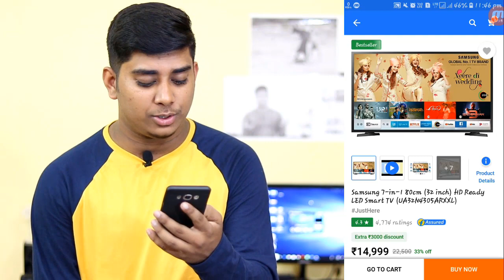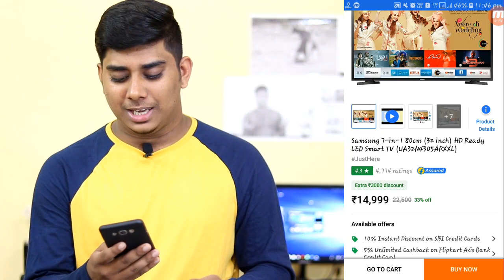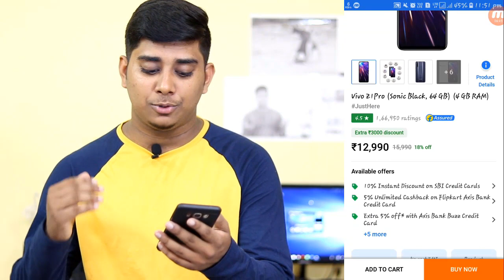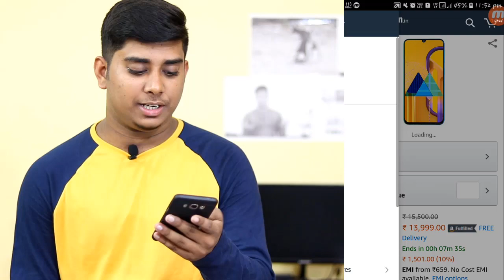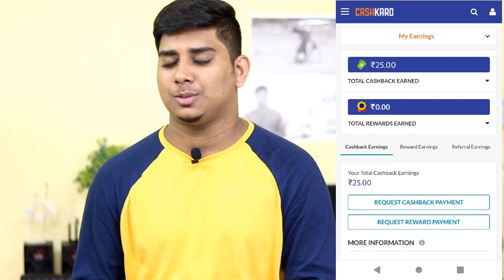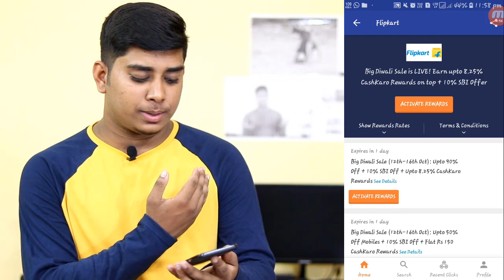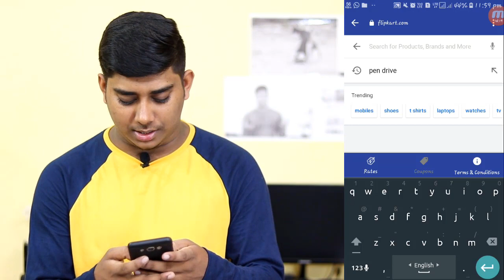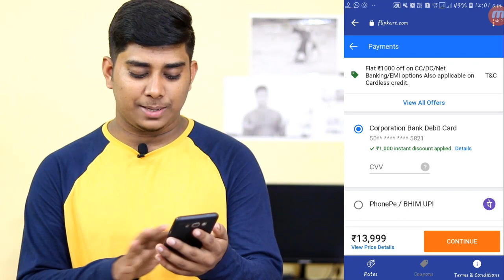Top 5 Value For Money Products On Flipkart And Amazon Diwali Sale 2019,Extra Discount On Products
This video is about Big Diwali Sale Offers. These Big Diwali Sale Offers will be from 12th to 16th October. So if you are looking for Flipkart diwali sale offers in this shopping festival then watch this video till the end.
Mobiles, Laptops, TVs, Home Appliances, Clothing, Home Decor, Furniture, Beauty, Books and more will be up for grabs at jaw-dropping prices. In this Flipkart diwali sale offers 2019 you can make use of multiple affordability options such as No Cost EMI and Flipkart Pay Later to buy their wish-listed items. So watch this video to know all about Flipkart sale offers today.
Also,
This video is about Amazon Great Indian Festival Offers. The Amazon Great Indian Festival sale will be from 12th to 17th October. So if you are looking for Amazon sale offers in this shopping festival then watch this video till the end.
Amazon Great Indian Festival 2019. Budget will not be a limit for this celebration! Start shopping Diwali sale offers ranging across big deals on big brands, no cost EMI options, exchange offers, and  exclusive deals on mobiles, electronics, fashion products and more. So watch this video to know all about Amazon sale offers today.

Bengali Techsquad